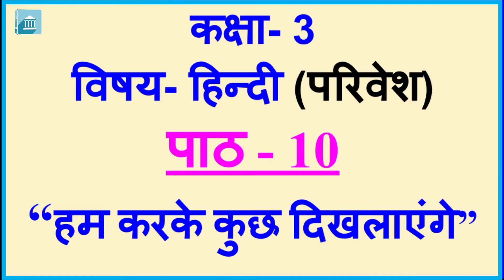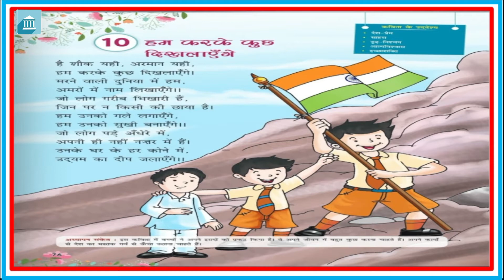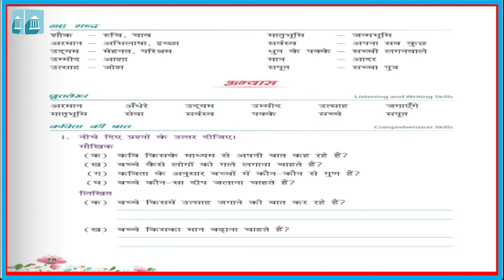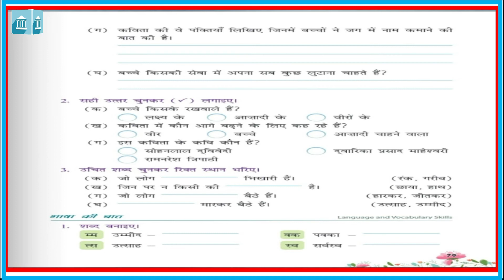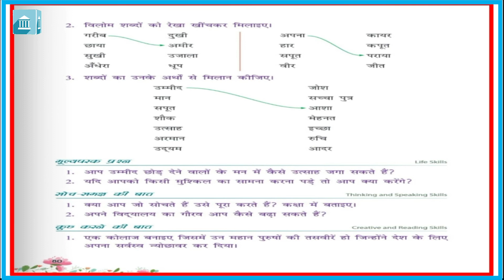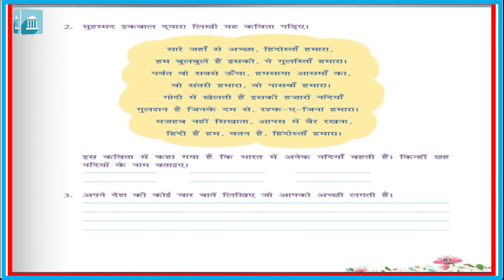कक्षा - ३ : हिन्दी : पाठ १०, हम करके कुछ दिखलाएंगे - पार्ट १ (परिवेश)